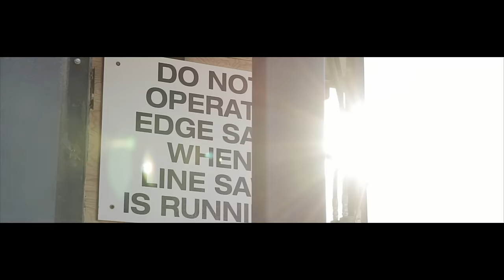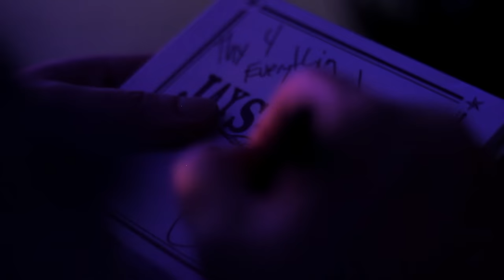JAY SPARROW - RADIO [Official Music Video]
Produced & Directed by Jay Sparrow
Cinematography & Edit by Holden Daniels
Casting & Locations by Tanya Maltais
Filmed in New Sarepta, Alberta.

We acknowledge the financial support of the Government of Canada through the Department of Canadian Heritage (Canada Music Fund) and of Canada's Private Radio Broadcasters. FACTOR

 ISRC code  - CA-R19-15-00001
Written by:Jay Sparrow

Single and video release date January 19th 2015
From the Album "Bluebird"